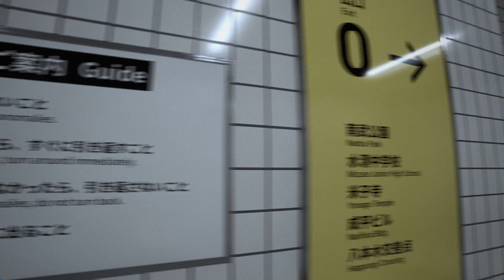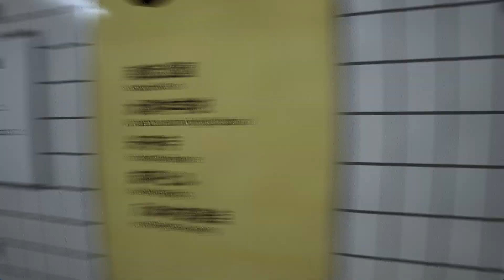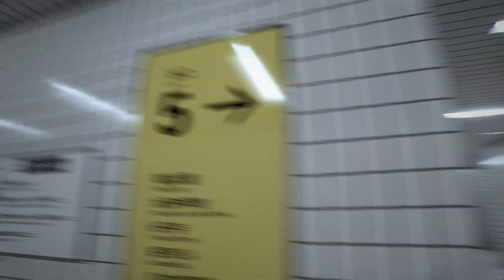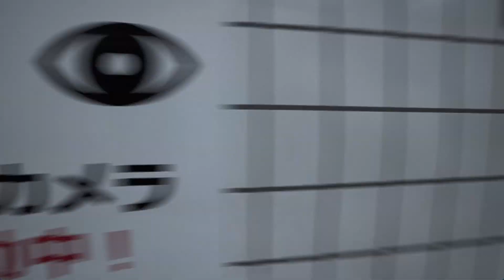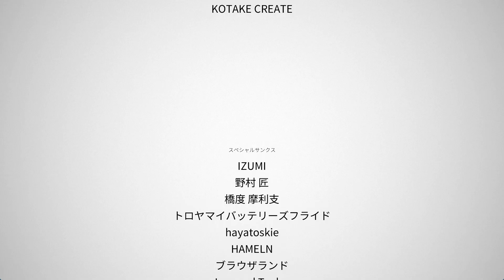I Finally Found the Exit 8 - A Walkthrough of The Exit 8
The Exit 8 is a short walking simulator inspired by Japanese underground passageways, liminal spaces and back rooms.

Don't overlook any anomalies.

If you find anomalies, turn around immediately.

If you don't find anomalies, do not turn back.

To go out from Exit 8.